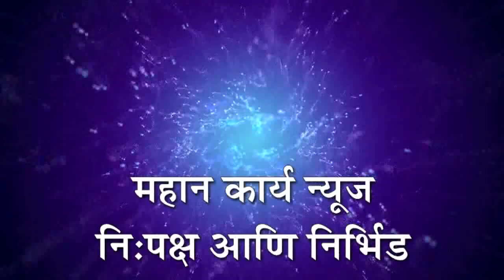खटाव गावातील यल्लमा देवीची यात्रा रद्द